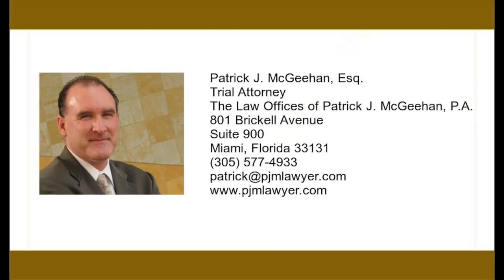When you dont talk to the police, good things can happen!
I always pound this home!  DO NOT TALK TO THE POLICE!  I will never be able to say it enough.  I have seen so many cases where people agreed to be interviewed by investigators and ended up in handcuffs.  This is the hard truth if the police can arrest you, they will arrest you regardless of whether you agree to give them a statement or not.

The police do not "clear" criminal defendants, that is not their job.  I have represented many clients who believed that if they explained their side of the story to the police, they could avoid an arrest.  Almost weekly, I get calls from clients who gave voluntary statements to the police, waived their right to counsel and ended up on the county jail.

On the other hand, I have never seen a case where it made a difference that a suspect refused to provide the police with a statement.  If the police can arrest you, they will arrest you, that is their job.

I have seen many cases, like this one, were refusing to provide a statement and lawyering up actually resulted in no arrest being made.  If you feel that you absolutely have to tell someone your side of the story, call me, I will listen to you.  Better yet, call me as soon as the police arrive.

I understand, when something terrible happens, we feel the need to explain ourselves.  Explaining yourself to the police, however, can have dire consequences.

The same holds true to for voluntary searches.  Why do you think the police ask people if they will consent to search their car or whatever?  I will tell you why, because the police do not have cause to search your car!

Be smart, try to remain calm, and most importantly, lawyer up anytime to police want to speak to you.  I promise you, in the end, you will make out a lot better then if you agree to talk to them.  A felony conviction can stick to you for a lifetime!

I am Your Miami Domestic Violence Lawyer, Your Miami Family Law Attorney, Your Miami Divorce Lawyer, and Your Miami Criminal Defense Lawyer!

I explain complex legal terms and concepts in ordinary language. I present Domestic violence concepts, family law terms, and criminal defense tips to help you navigate the Florida legal system.

I am Patrick McGeehan, and I am a family law and criminal defense lawyer in Miami, Florida.

801 Brickell Avenue
Suite 900
Miami, Florida 33131